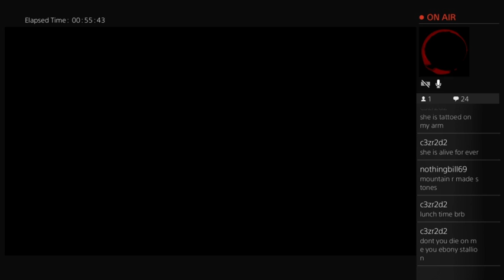PETA problems and Getting first Royal Arms[PS4] (Part 4)